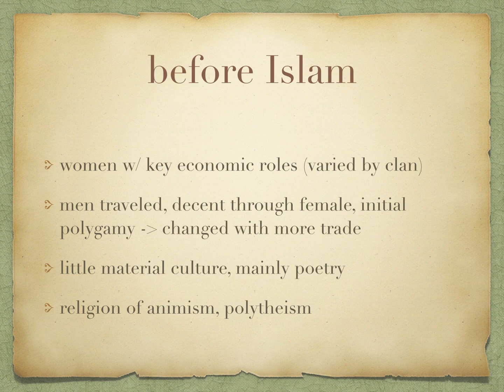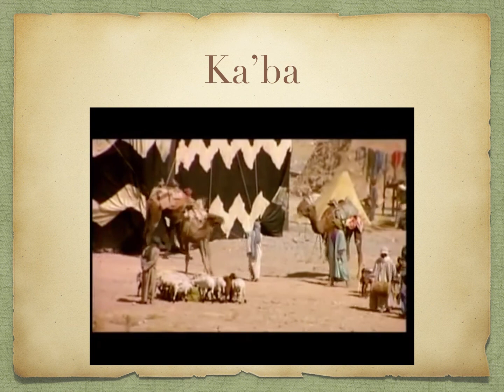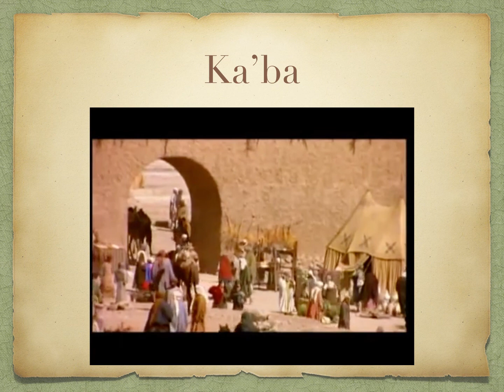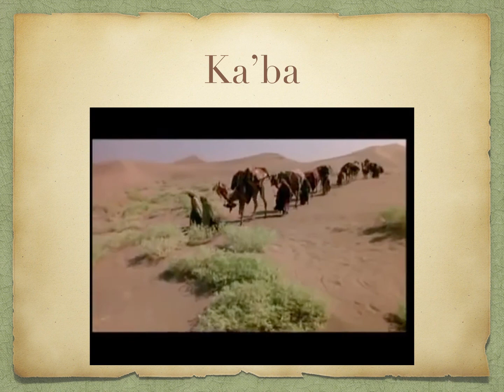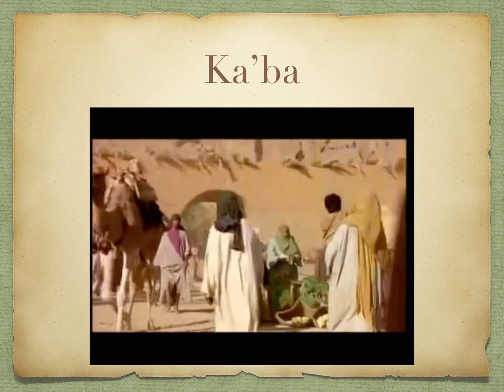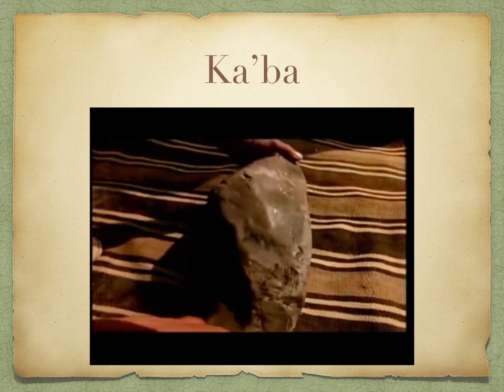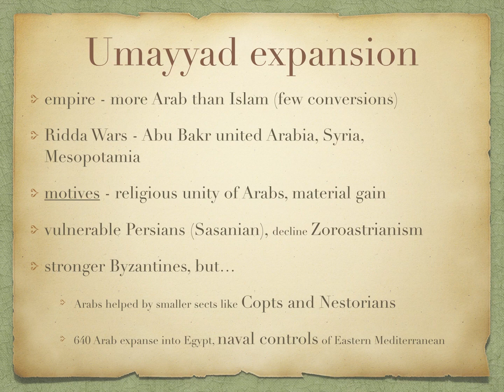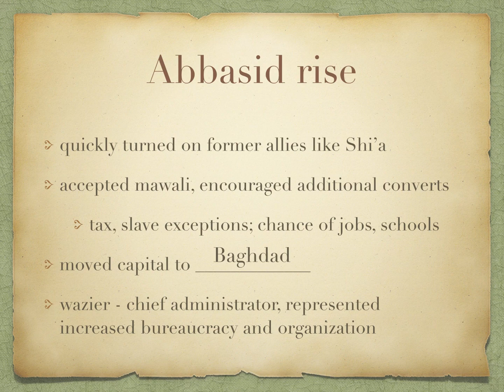Umayyad empire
Islam, AP World History